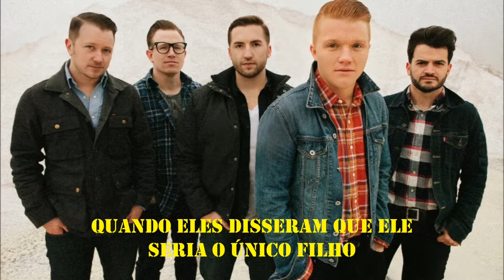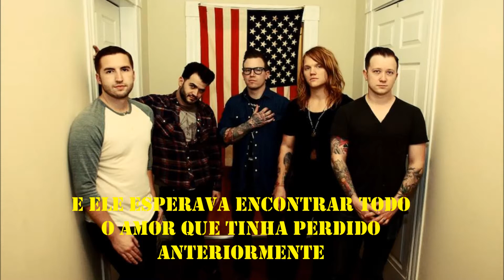The almost - lonely boy legendado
Lonely Boy Legendado em português.